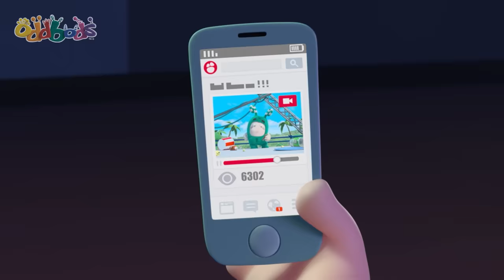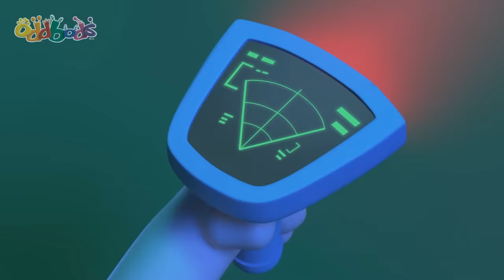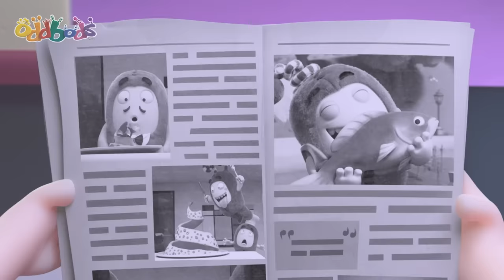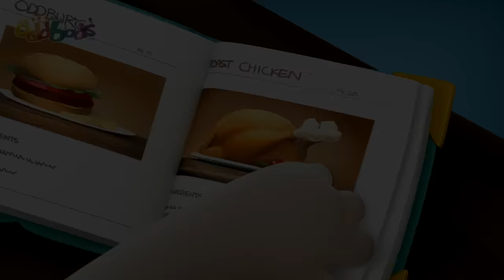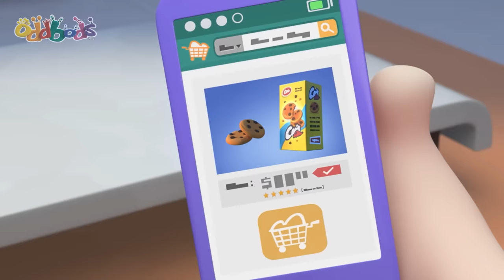Woeful Waiter | Oddbods - Food Adventures | Cartoons for Kids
00:00 Padang Food Server
01:47 Drinking Fountain
02:56 Sugar Crash
09:55 Juicy Turkey
10:43 The Golden Ticket
17:42 The Cookie Crumbles
24:41 Checker Challange
25:43 A Lazee Holiday
32:42 Egg on my Face
39:42 Jeff and the Beanstalk
46:40 Neanderthal Newt
53:40 Hot Dog 500
1:00:22 The Rings
1:01:20 Newt Birthday
1:02:28 Roller Dinner
1:03:13 Fortune Rookies
1:10:12 Coffee
1:10:51 Turkeylicious
1:12:12 Kung Phoney
1:19:12 Cake Competition
1:20:19 The Invader
1:27:18 Coconut
1:28:14 Blender
1:29:14 Shush 1
1:30:17 Hot Peppers
1:31:21 Stuck on You
1:38:20 Selfie Image
1:45:20 Babysitting
1:46:03 Man At Work
1:46:31 Trash Bin Bandit
1:47:47 Boddy Guard
1:54:47 Junk Fishing
1:55:48 Hotheads
2:02:47 Got Milk
2:03:57 Robohelper
2:10:46 My Fair Bubbles
2:17:45 Be Right Back
2:18:42 Slick and Slide
2:19:35 The Great Bod Bakeoff
2:26:34 Supermarket
2:27:34 Gumball
2:28:26 Drink
2:29:26 Recycle
2:30:11 Noise
2:31:04 Busking For Sale
2:32:00 Chili
2:32:45 Eat and Run
2:33:29 Impressions
2:34:17 Purse
2:34:50 Cookie Jar
2:35:49 Recycle Bin
2:36:30 Open Season
2:37:17 Vending Machine
2:38:15 Recipe
2:38:58 Fire Safety
2:39:50 Coffee Shop
2:40:47 Creamed
2:41:46 Vacuum
2:42:33 Hard Candy
2:43:13 Peephole
2:43:56 Fast Food
2:44:52 Byzeecle
2:46:00 Dumpling
2:47:00 Fish
2:48:09 Buffet
2:48:59 Slurp
2:49:42 Bakeoff
2:50:35 Fantastibeasts
2:51:31 Logcake
2:52:47 No Food Allowed
2:53:58 Cookies and Milk
2:54:56 Chopsticks
2:56:01 Picnic
2:57:08 Soup
2:58:00 Snacks